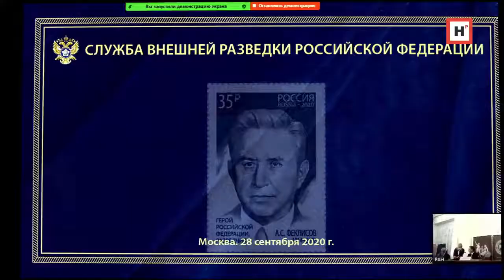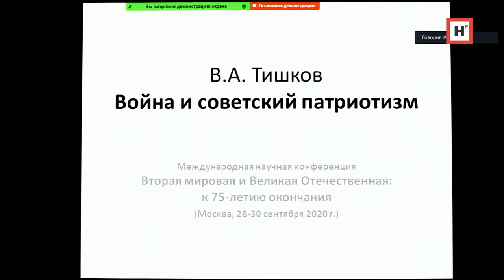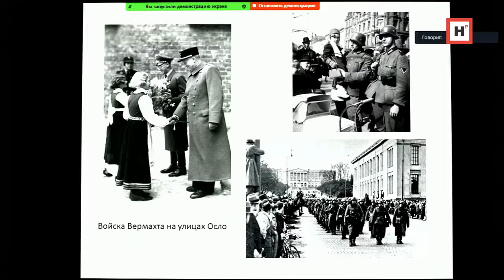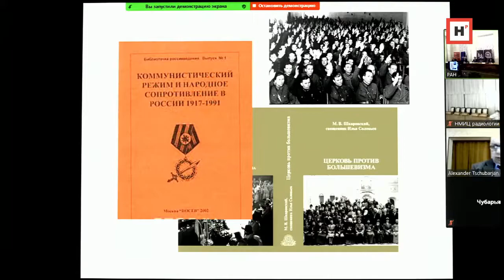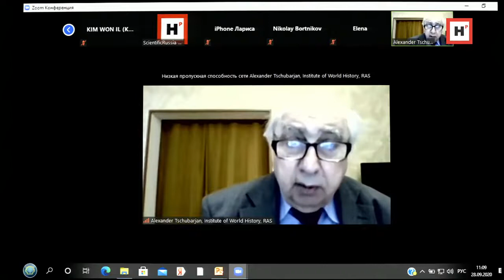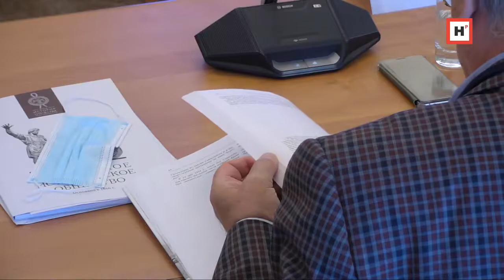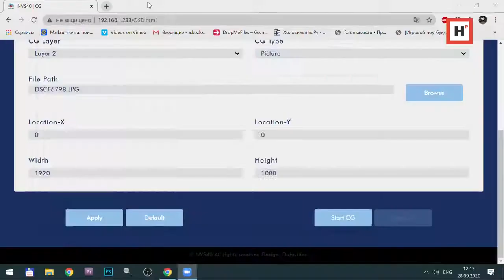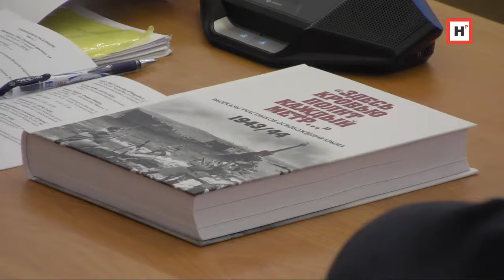Вторая мировая и Великая Отечественная: к 75 летию окончания. Прямая трансляция!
Международная научная конференция под таким названием открылась 28 сентября в Президиуме Российской академии наук. Место проведения обсуждения столь важной как для нашей страны, так и для других государств темы крайне символично.

«Вопросами истории минувшей мировой войны должны заниматься по-настоящему компетентные и добросовестные специалисты, которые не пойдут на сделку со своей совестью и не погрешат против истины, невзирая ни на какие соблазны и конъюнктурные мотивы»,

– отметил, открывая заседание, Председатель Российского исторического общества Сергей Нарышкин.